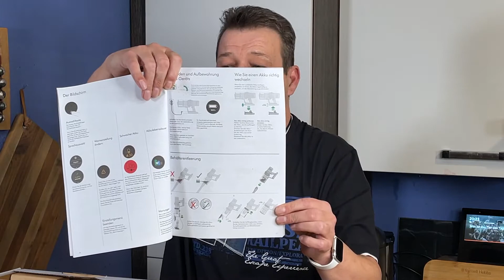Dyson Akku Staubsauger V11 Absolut Extra mit V11 Dok - Unboxing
Hallo Tubies,
in diesem Video könnt Ihr das angekündigte Unboxing des Dyson V11 Sets mit dem Dyson V11 Dok sehen. Seid dabei, wenn ich um die verschiedenen Namen der vielen Zubehörteile ringe und als Alternative zum Fitness Studio, die riesigen Kartons herum wuchte ;-)